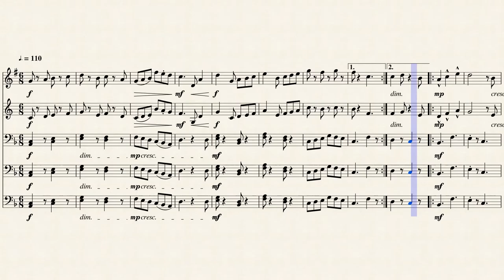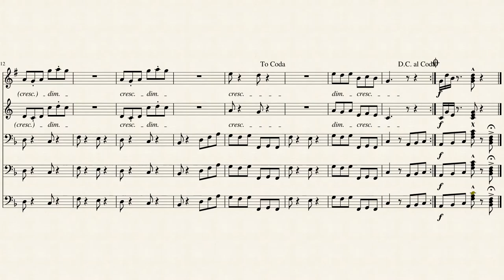The Introduction March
In my opinion, there is nothing better than a march to start things off!